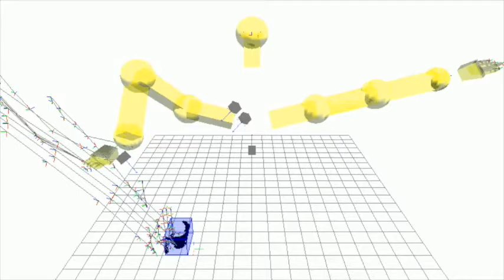Active vision for grasp planning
This short video shows the benefit of active vision in acquiring good surface reconstruction in the region of planned grasp contacts.